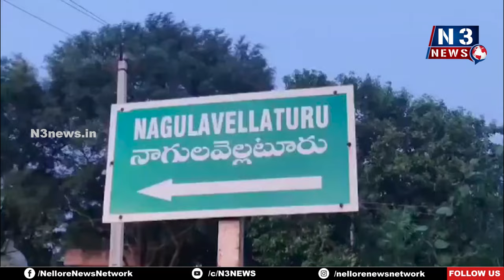ఘ‌నంగా వెంక‌య్య స్వామి 38వ ఆరాధ‌న మ‌హోత్స‌వం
- చేజర్ల మండలం నాగులవెల్లటూరులో ప్ర‌త్యేక పూజ‌లు, అన్న‌దానం
- కార్య‌క్ర‌మాల‌ను ప‌ర్య‌వేక్షించిన ఆల‌య క‌మిటీ ఛైర్మ‌న్ నెల్లూరు కేశ‌వ చౌద‌రి